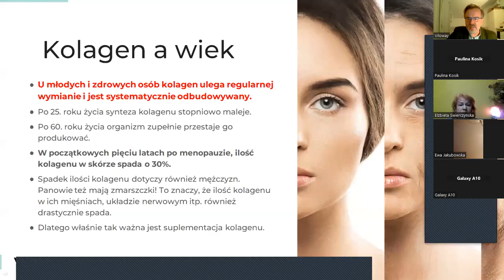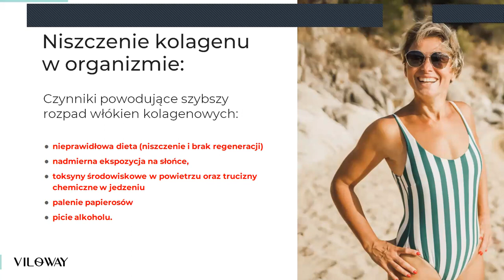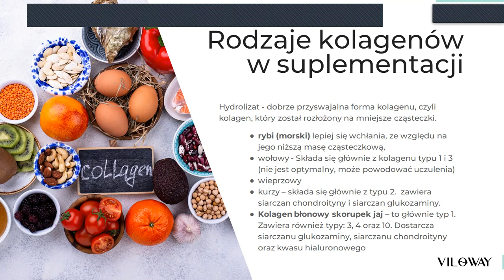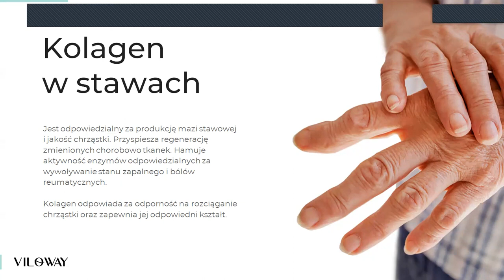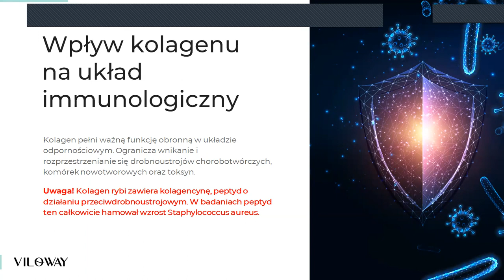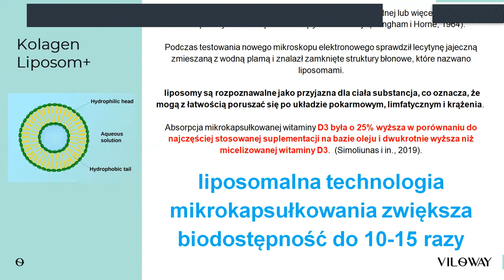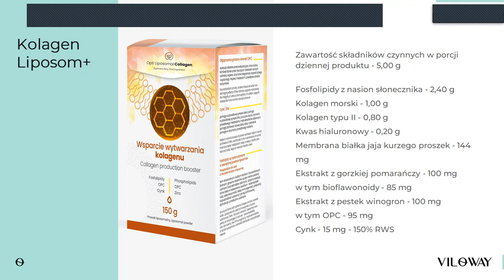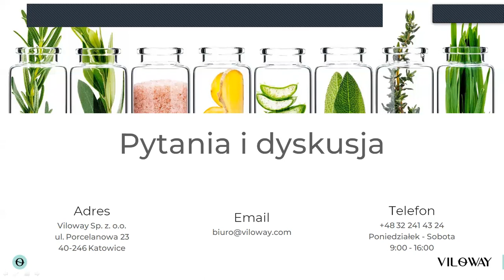Kolagen część 2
Kolagen i jego rola w organizmie

Zapraszam na konsultacje:
Dyplomowany Naturopata
Dyplomowany Zielarz-Fitoterapeuta
Sławomir Grochowina